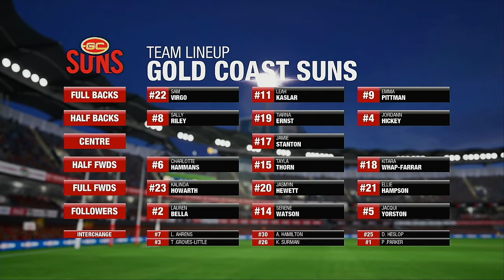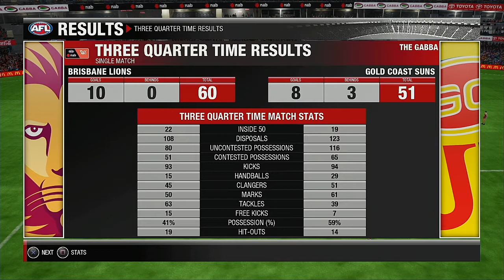AFLW 2021 FINALS SERIES Eliminator Finals Brisbane Lions VS Gold Coast Suns